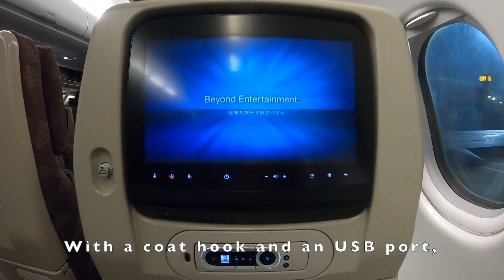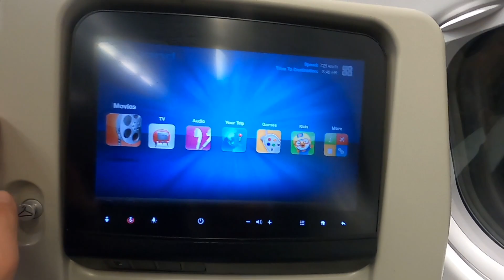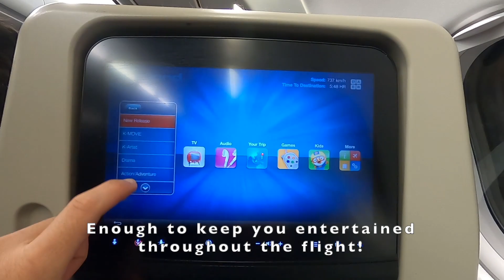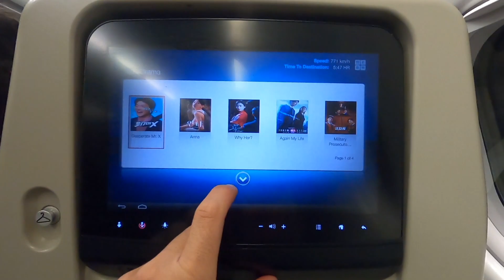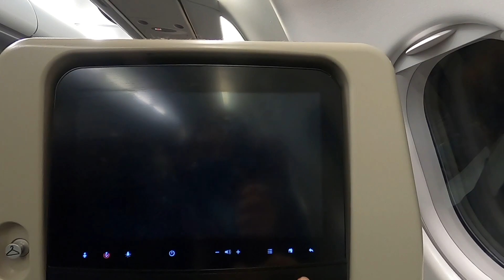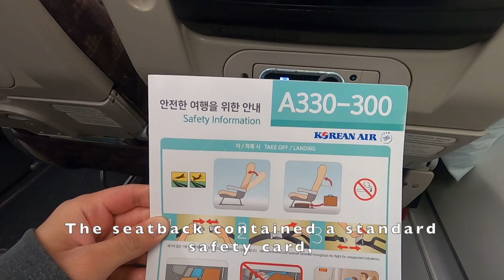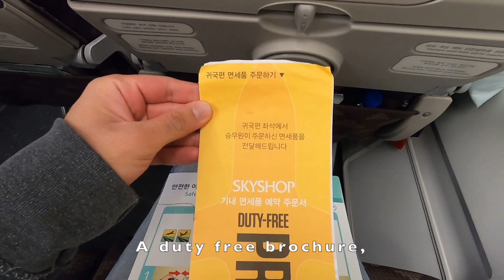TRIP REPORT | Korean Air Airbus A330-300 (Economy) | New Delhi - Incheon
I took Korean Air’s red eye flight from New Delhi, India to Incheon, South Korea on their Airbus A330-300. I was positively surprised by their 2 meal services on a 6 hours long flight!
FLIGHT INFORMATION ✈️
Airline: Korean Air
Aircraft: Airbus A330-300
Registration: HL8002
Origin: New Delhi (DEL), India
Destination: Incheon (ICN), South Korea
Seat: 53H
Date: 26th January, 2022
TICKET COST 💵
New Delhi (DEL) - Incheon (ICN) - Vancouver (YVR) =
US$ 1974.64 ( ~ INR 163,263.24 /- )
* Ticket purchased on 15th December 2022
VIDEO BREAKDOWN 🎬
00:00 - Intro
00:18 - Airside
00:36 - My plane
00:55 - Boarding
01:26 - My seat and view
02:25 - Engine startup
03:24 - Takeoff
05:10 - Amenity kit
05:24 - Inflight Entertainement (IFE)
07:17 - Inflight Dinner service
08:51 - Seatback contents
09:46 - Breakfast service
10:05 - Descent into Incheon
10:51 - Landing
13:06 - Docking at our gate
13:36 - De-planning
13:35 - Outro